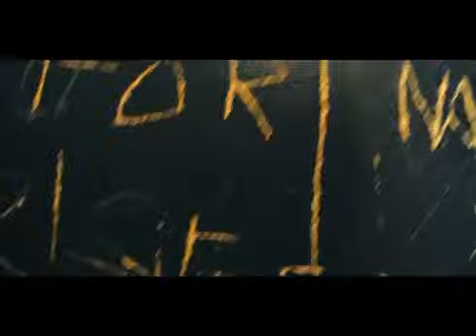Singing Melody - Collide